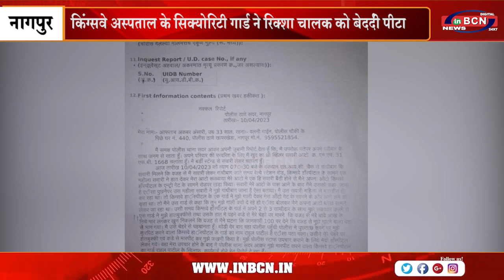किंग्सवे अस्पताल के सिक्योरिटी गार्ड ने रिक्शा चालक को बेदर्दी पीटा...INBCN NEWS